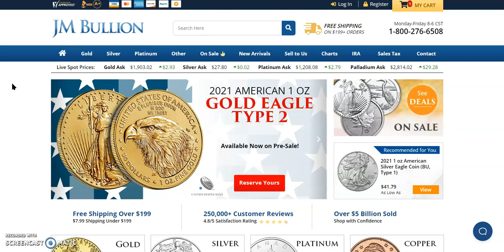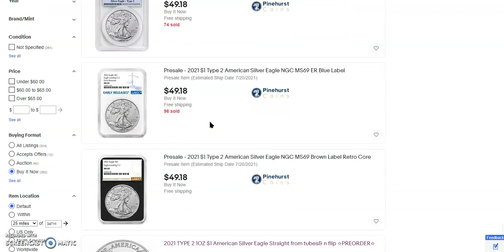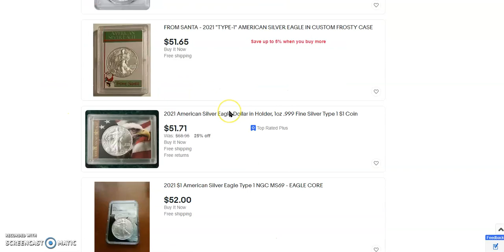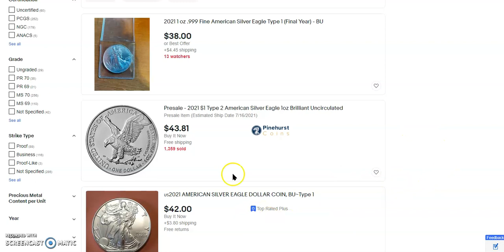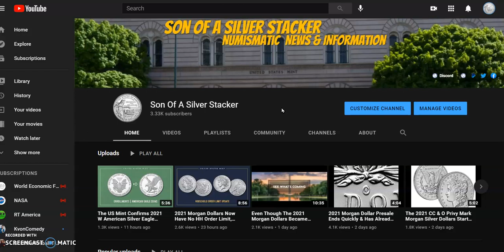2021 American Silver Eagle Bullion Type 1 Pieces Are Almost All Gone & It Sells For More Than Type 2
Welcome, in today's video we start out at JM Bullion to check out spot prices for precious metals. Next, we stay at JM Bullion and look over the prices for the 2021 American Silver Eagles Type 1 & 2 Bullion pieces. We immediately noticed that the Type 1 was four dollars more than the pre-sale Type 2. How could this be? Why is Type 1 more expensive than Type 2? The reason must be plain, there are no more Type 1 bullion ASE Type 1 being minted. After, we go to eBay to look over the inventories of the BIN Lowest Price Setting and found plenty of Type 2 for sale but not many Type 1 that already weren't graded. Finally, I explain how my logic reaches the conclusions that it does. First of all, I don't assume too many facts. Always go with the least amount of assumptions whenever possible for any and all predictions. This philosophy is called:
Occam's razor.